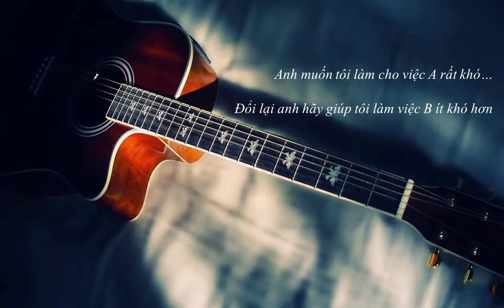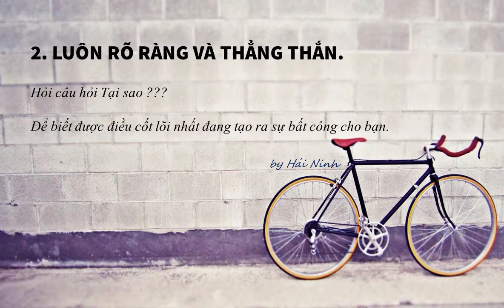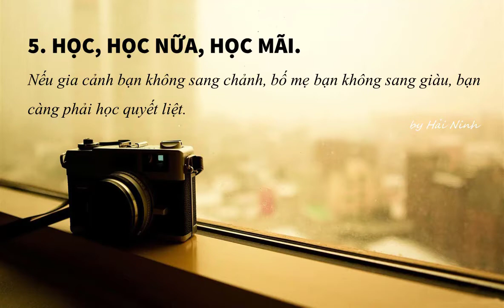HÃY TỰ TẠO RA CÔNG BẰNG CHO CHÍNH BẢN THÂN MÌNH |HẢI NINH 0906926986